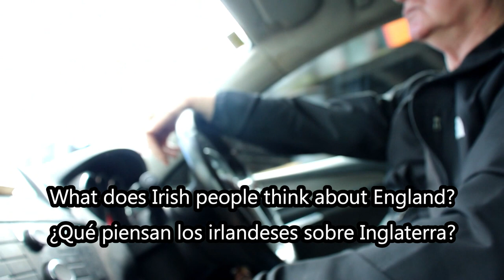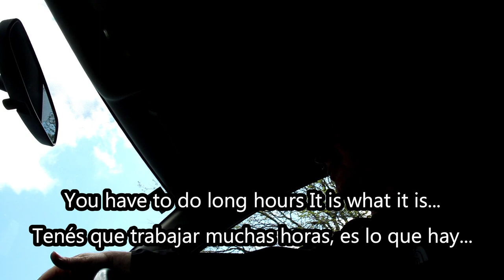Conversaciones alocadas con un taxista de Dublin, Irlanda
Un día de paseo en Dublin, la capital de Irlanda es más que suficiente para conocerla. Así lo hicimos nosotros, donde además de visitar sus puntos turísticos más importantes, nos dedicamos a charlar con su gente, especialmente sus taxistas.
¿Creés que todos los taxistas del mundo tienen algo en común?

MIS REDES

Vlogger Argentino
Bloggero Argentino
Vlogger Argentino en China
Bloggero Argentino en China
Vlog Blog
Vlogs en China
2019
argentina
China